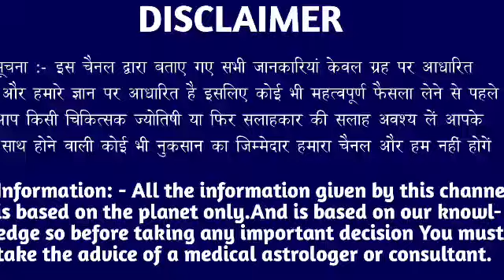धनु राशि वालों 9 नवंबर मंगलवार के दिन बहुत अच्छा खबर। मिलेगी बड़ी खुशखबरी।